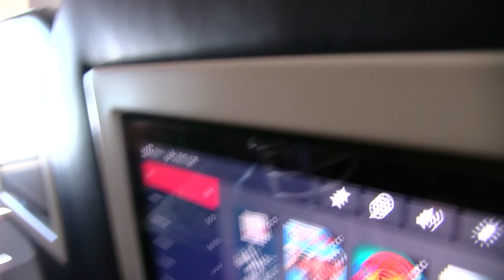SML Movie: Jeffy Plays Football!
Jeffy plays football!

Special thanks to the New England Patriots for letting us film on their field and their airplane!